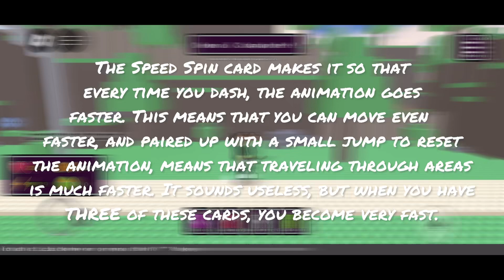Speed Spin MIGHT just be the greatest card ever in Block Tales.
Such and underrated and amazing card it's made my experience in this game 10x better just by existing.

DAY 1 SPEED SPIN GLAZER WHOS WITH ME

No this video isn't a joke it's actually my favorite card.

Background Music is:
Block Tales - Bizville Library

Timestamps:
0:00 - Intro + Glazing
0:40 - Locations of Speed Spin Cards
2:00 - Outro